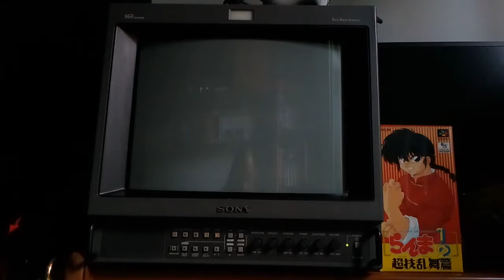Ranma 1/2 Super Famicom gameplay SONY BVM RGB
Setup

SONY BVM 14M4DE HR TRINITRON
SONY HCD-SD1
SUPER FAMICOM ORIGINAL
RGB SCART GAMECUBE OFFICIAL